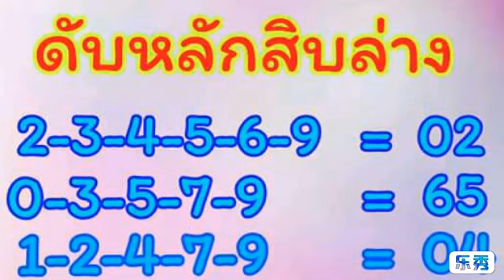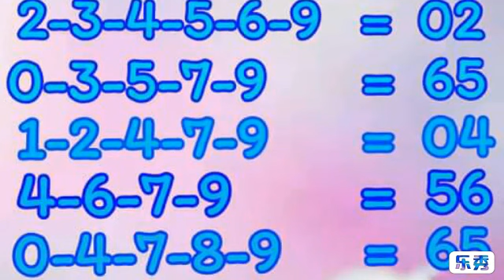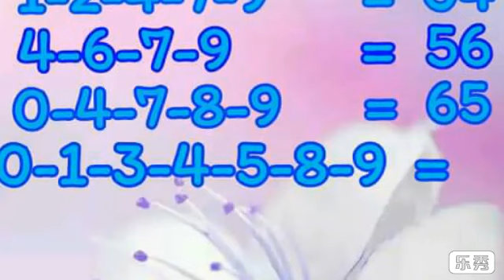เลขดับล่าง เน้นหลักสิบ ผลงาน 5 งวด ตามต่อ งวด 16 3 2562